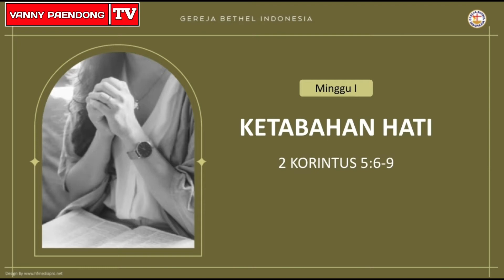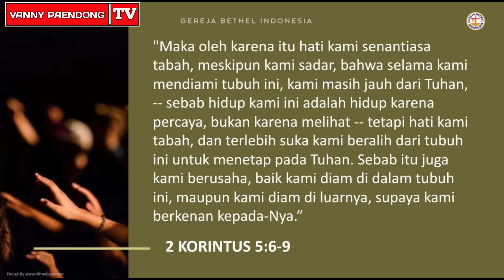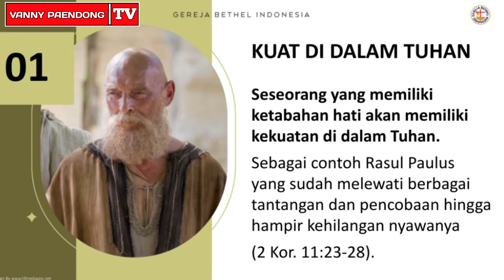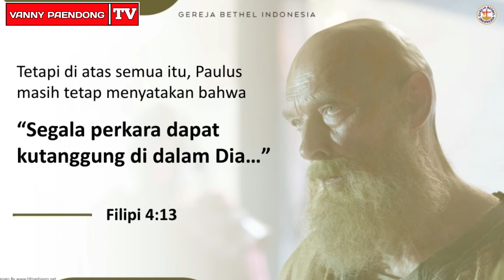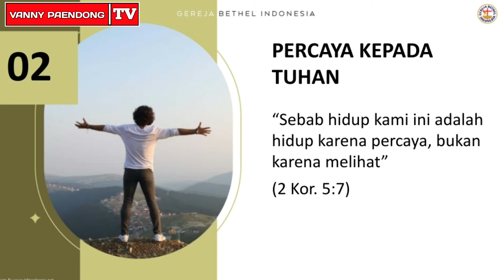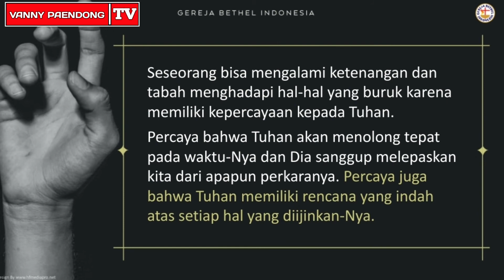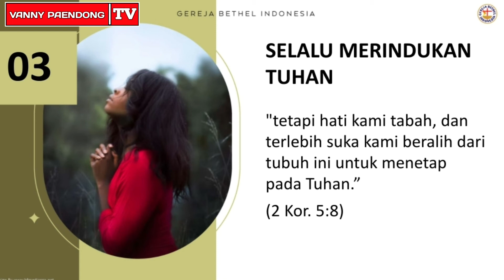🔴 KETABAHAN HATI ‼️ Khotbah Kristen ❗ Tema Khotbah GBI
Shalom ...